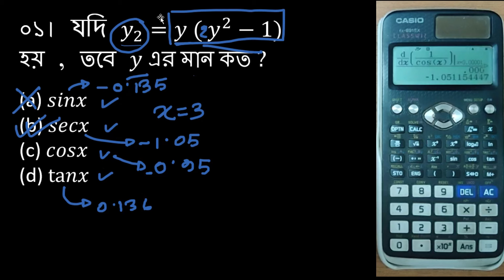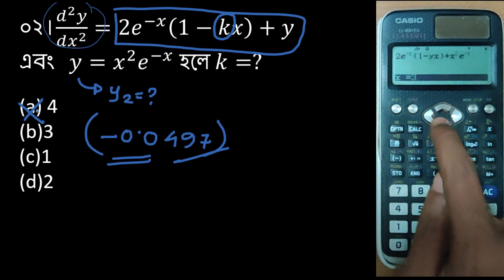দ্বিতীয় অন্তরীকরন সংক্রান্ত সমস্যা - Calculator Hacks।। CKRuet Admission- বুয়েট প্রিলি-IUT Admission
আশা করি সকলে ভালো আছো
আর কিছু দিন পর ই তোমাদের বুয়েট প্রিলি - CKRuet - IUT এডমিশন ।
আমি অলরেডি আমার  " বিদ্যাবন্ধু " চ্যানেলে অন্তরীকরনের বেশ কিছু ক্যাল্কুলেটর হ্যাকস এর ভিডিও আপলোড করেছি ।
আজকের ভিডিও তে দ্বিতীয় অন্তরীকরণ  এর উপর ২ টি ম্যাথ সলভ করে দিয়েছি ।
আশা করি , তোমাদের কাছে ভিডিও টি ভালো লাগবে
কোনো প্রবলেম ফেস করলে আমাকে জানাতে পারো ।

আমি -
পার্থ প্রতিম দাশ রায় ( আইপিই , বুয়েট )

দ্বিতীয় অন্তরীকরণ + অব্যক্ত ফাংশনের অন্তরীকরণ । Calculator Hacks । CKRUET - বুয়েট প্রিলি - IUT 2023
অন্তরীকরন
প্রথম অন্তরীকরণ
দ্বিতীয় অন্তরীকরন
অব্যক্ত অন্তরীকরন
অসীম ফাংশনের অন্তরীকরন
ক্যালকুলেটর হ্যাকস
ক্যালকুলেটর ট্রিকস
ক্যালকুলেটর শর্ট কাট
ক্যাল্কুলাস হ্যাক্স
চুয়েট - কুয়েট - রুয়েট ভর্তি প্রস্তুতি
বুয়েট প্রিলি
IUT Admission Preparation
Differentiation
implicit Differentiation
CKRUET admission
Buet preli